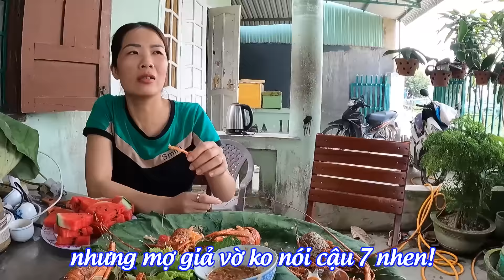#636. Lấy Hết LƯƠNG THÁNG mua mâm Tôm Hùm làm 7 Gà lỏng não || Ba chàng ngự lâm